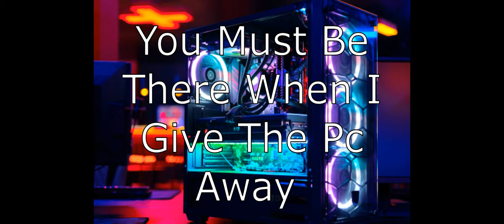Gaming PC Give-Away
You must become a member; you must participate in live streams and you must be present to claim your prize. Let's Get It!!!